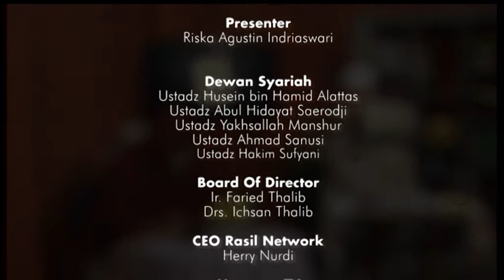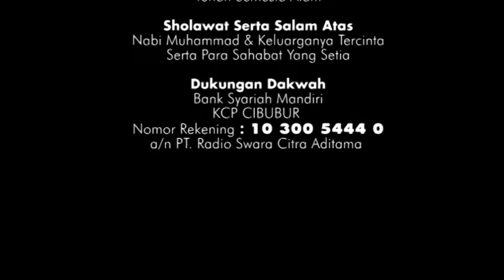Ikhtilaf bagian 2 - Ustadz Hamzah Alathas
Kajian Pagi
pada 5 Maret 2017
dipandu oleh Riska Agustin